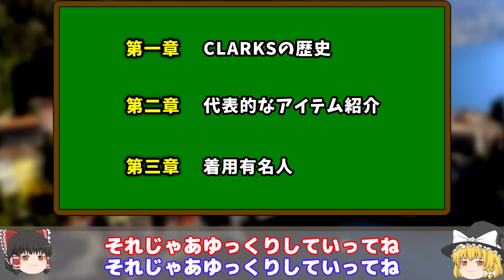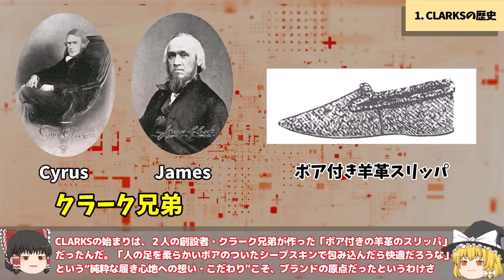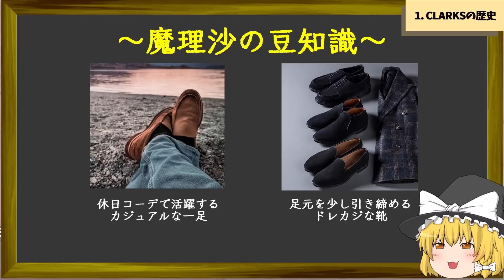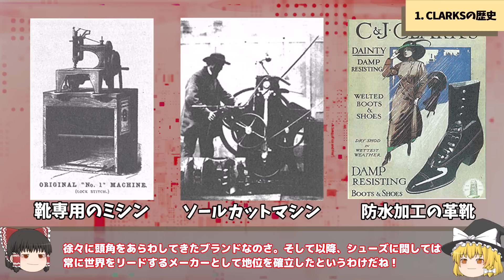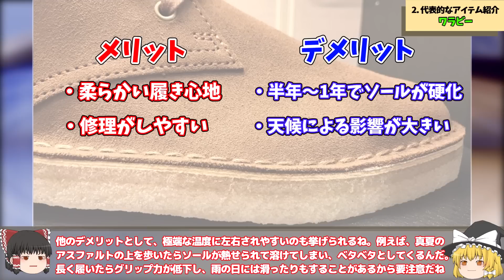CLARKS（クラークス）を本気で解説！世界が夢中になっている理由とは！！？【ゆっくり解説】【ファッション】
「CLARKS（クラークス）」というシューズブランドをご存じでしょうか？
カジュアルシューズの生みの親とも言われ、adidasとのシューズメーカー同士の
コラボレーションを果たすなど、今非常に注目されているブランドです。
実は歴史はとても長く、過去には靴業界で目まぐるしい開発なども積極的に行ってきた
ブランドでもあるクラークスは、これからもカジュアルシューズブランドとして
注目を集めるブランドとして世界に君臨し続けるでしょう！